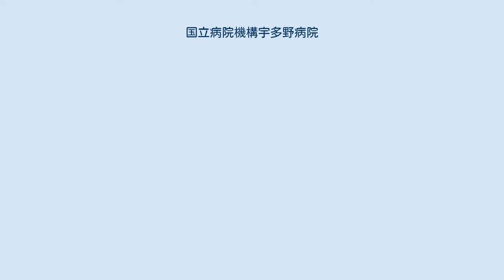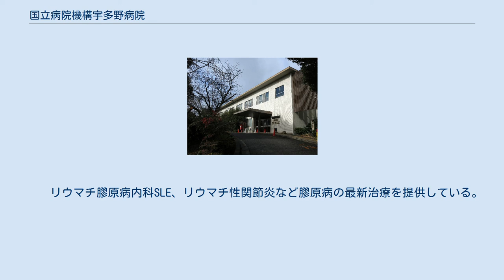国立病院機構宇多野病院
独立行政法人国立病院機構宇多野病院（どくりつぎょうせいほうじんこくりつびょういんきこううたのびょういん）は、京都府京都市右京区にある医療機関。
独立行政法人国立病院機構が運営する病院である。
旧国立療養所宇多野病院。
 政策医療分野における神経・筋疾患の基幹医療施設、免疫異常の専門医療施設であり、骨・運動器疾患、長寿医療、国際医療協力、循環器病も手がける。
 京都市立鳴滝総合支援学校が隣接しており、入院中の児童生徒が通学している。
 計22診療科 ※（　　　）は休診中 　あらゆる脳、脊椎、末梢神経、筋の急性期から慢性期までの疾患に対応する診断と治療を行う。
 　また、サブセンターとして以下のセンターを有している。
 　　内科的治療にとどまらず、脳深部での刺激などの外科的治療を含めた融合的先端治療を提供し、多数の患者データをベースとした臨床研究や治験で高い実績をもっている。
　 　　我が国最多の診療実績をもつ病院として、特に、難治例、長期例を中心に臨床研究の推進と先端的治療を行っている。
 　　難治性てんかんについては、ビデオ・脳波モニタリングなどを用いて、焦点の同定や発作型の判定を行い、最適な治療方針を決めている。
側頭葉てんかんの難治例では外科的治療も行っている。
 　　脊椎疾患や脊髄疾患は整形外科、脳神経外科、神経内科など多数の診療科が協力し、正確な診断、最良の治療を提供している。
 　　急性期脳卒中に対しては迅速な神経放射線学的診断をもとにした治療を提供している。
外科的治療も提供している。
内科・外科の密接な連携による、急性期治療、早期の総合的リハビリテーション導入による専門医療を行う。
 各種一般疾患に対する地域医療を充実させ、内科、循環器科、呼吸器科、リュウマチ膠原病内科、アレルギー科、消化器科、糖尿病科、整形外科、泌尿器科、眼科、耳 鼻科、麻酔科、放射線科、臨床検査科などの診療が行われている。
 最新の医療機器を用いた超音波診断法、内視鏡診断法、放射線・ＣＴ・ＭＲＩ・核医学（アイソトープ）・血管撮影法などを駆使した診断にもとずき、最新の技術による内科的薬物療法・理学療法あるいは外科手術治療、血管内手術療法などを行っている。
 また 国立病院機構の長寿医療専門医療施設として認知症（もの忘れ・痴呆症）にも力をいれ、もの忘れ外来が設置されており、骨粗鬆症など高齢者の専門的診療も実施している。
 　　京都府から難病拠点病院に指定されており、平成17年から京都府難病相談・支援センターが設置されている。
 　　リウマチ膠原病内科SLE、リウマチ性関節炎など膠原病の最新治療を提供している。
整形外科の関節専門医が外科的治療の優れた成績を上げている。